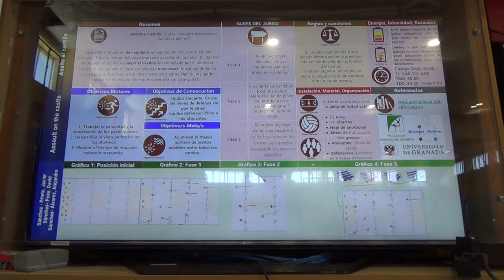Asalto al castillo 1/2 4R 00229